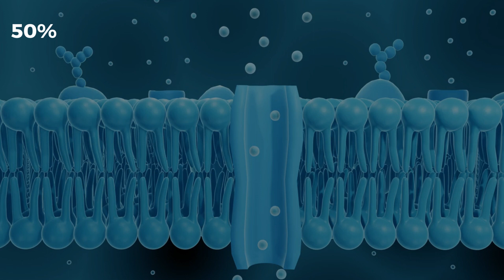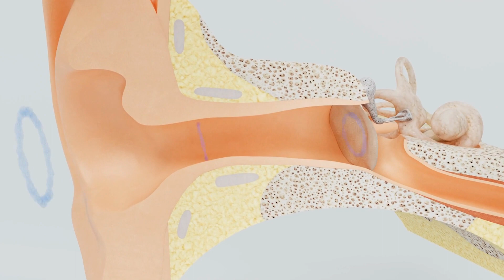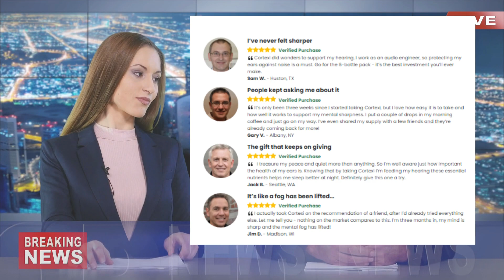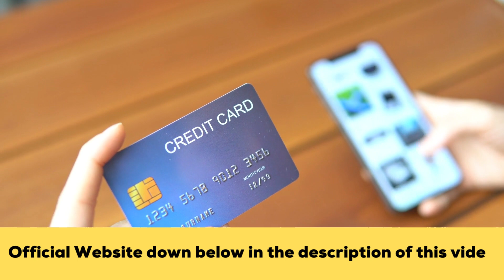CORTEXI Hearing Support - (BE AWARE!) - Cortexi Review - Cortexi Reviews - Cortexi Supplement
Cortexi

Cortexi's incredible formula brings together high quality raw ingredients sourced from different parts of the world that work in synergy for maximum performance. It is the only natural supplement that supports healthy hearing with proven results.

Cortexi Review

Please note that this is an updated review, and you should be wary of reviews from individuals who have not personally tried the product and may be providing false information.

Cortexi Reviews

You can find genuine Cortexi reviews and testimonials on the internet, and it's amazing to see that thousands of people have already transformed their lives by using this supplement.

Cortexi Supplement

Cortexi Supplement is 100% Natural Formula Expressly Designed to Support Healthy Hearing and Mental Sharpness Well Into Your Golden Years.

✅Cortexi Where to buy?

✅Is Cortexi guaranteed?

money-back guarantee.

✅ Cortexi is delivered worldwide?
Cortexi  is delivered to only a few countries, such as the United States (USA), Canada (CA), Australia (AU), the United Kingdom (UK), New Zealand (NZ), and Ireland (IE).

Important Moments CORTEXI Hearing Support :
00:00 Cortexi Reviews / Cortexi Review
00:38 Cortexi Official Website
01:40 What Is  Cortexi Supplement
01:45 Does Cortexi Work
01:50 Cortexi Benefits
02:06 Cortexi Ingredients
03:12 How to use  Cortexi
03:50 Cortexi Guarantee
03:54 Does Cortexi Work